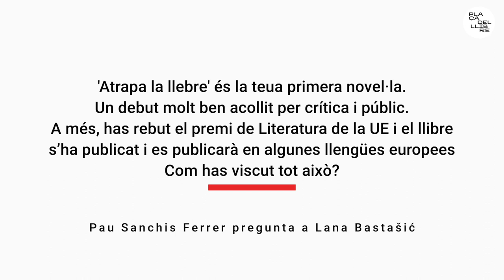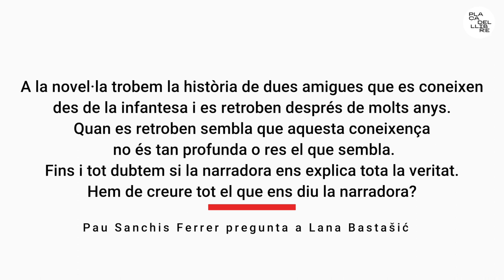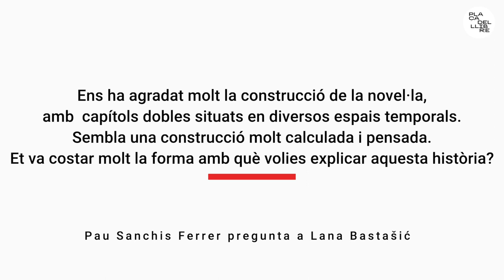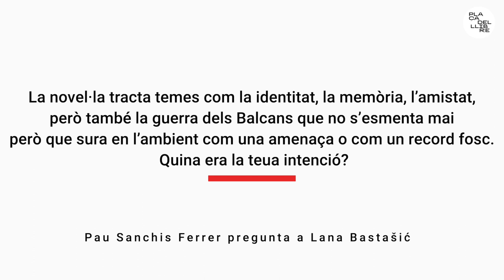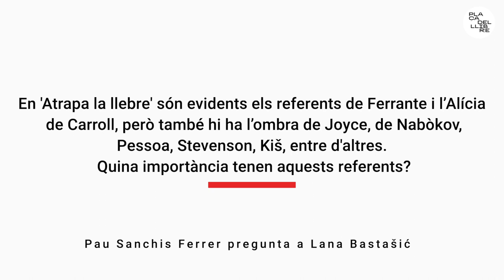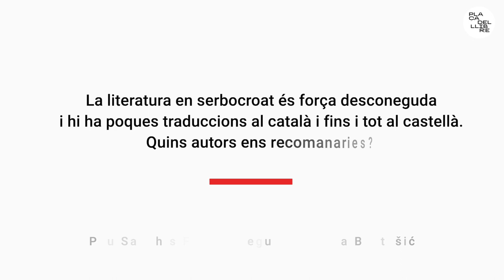Lana Bastasic, sobre Atrapa la llebre. Xarrada universitària